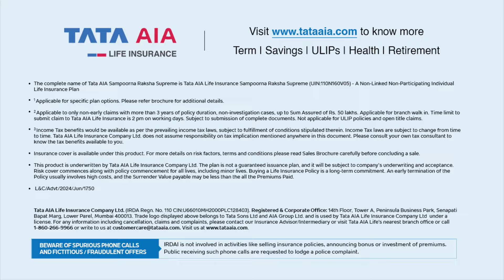Aadya ka future kaise secure kiya Shivani ne | LittleGlove ki Kahani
Dekho, humari family mein, sirf mujhpe aur Tushar pe pura ghar nirbhar hai. Isiliye humne decide kiya tha ki property aur business ke saath term plan bhi lena bohot zaruri hai for the financial security of our family. Aur jab yahi samjhane ke liye mummy papa aaye the, to unhe pata hi nahi tha ki hum log pehle se secure hain for the future of our family, especially Aadya ka future.

Hum aapko Tata AIA ka Sampoorna Raksha Supreme Term Insurance plan lene ka sujhav denge taaki aap apne parivar ko financially secure kar sake. Aur iske sath, women policyholders ko kam premium rate par zyada coverage milta hai as compared to men.

Hum humara pura jeevan apni family ke liye beeta dete hai, toh term plan bhi unki financial security ke liye zaroori hai. Toh ab aap bhi secured future ke liye neeche diye gaye link se is Term Plan ko check kijiye.